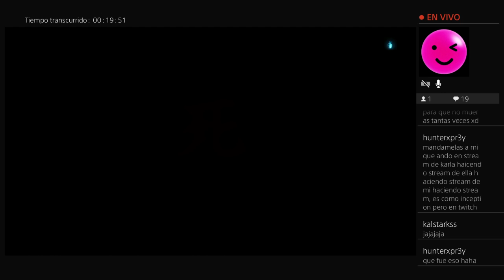Fracasando en Sekiro Shadow Die Twice 2